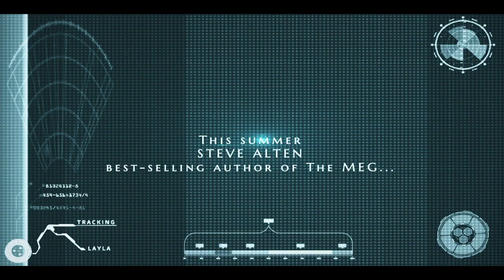Steve Alten's WHERE SEA MONSTERS ROAM (2020), Exclusive Trailer // SeaMonsterCove.com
We are thrilled to share with you exciting news of the newest venture of NY Times and international best-selling author Steve Alten. Many of you may know his work as the author of MEG, a series of thrillers about Carcharodon Megalodon, the 70-foot, 70,000-pound prehistoric cousin of the Great White shark. The series has been optioned to Warner Brothers with the first movie, The MEG (starring Jason Statham) which was released in theaters on August 10, 2018 where it became #1 in the U.S. and worldwide, grossing over $560 million, defying all box office critics.

Steve has now created a never before seen form of virtual entertainment with his newest project SeaMonsterCove.com. SeaMonsterCove.com will host the episodic series “Where Sea Monsters Roam” along with an immersive 360VR experience and a multi-player game (based on the series) also called Where Sea Monsters Roam. In addition to these attractions there will also be an educational center, tours, e-store and more.

The digital series "Where Sea Monsters Roam" will be thirteen episodes and is directed by and starring Maxime Ginolin.  Every month a new episode of the series will be released along with other perks within the virtual park.  To thank the “early birds” the first 10,000 visitors will be offered V.I.P. membership, providing the most privileges and bonuses at the guaranteed lowest price of only $9.95 a month. Please see below for a taste of what is to come with this amazing new series:

"While in the Northern Marianas on assignment, marine biologist Dr. Maxime Rostand performs an emergency C-section on what he believes is a pregnant Basking shark caught in the net of a Taiwanese fishing trawler, only to discover a new species – Carcharocles daemonium – a 60-foot prehistoric Mako. Only two of the dead female’s fifteen pups survive; Snowflake (an albino) and Layla (pure black demon). Faced with a choice of killing the sharks or risk introducing an ancient apex predator into our oceans, Dr. Rostand and his companions decide to raise the siblings in Maug’s lagoon which they believe shares the same hot mineral waters as the mysterious habitat from which their mother fled – a lost primordial aquifer that dates back 330 million years."